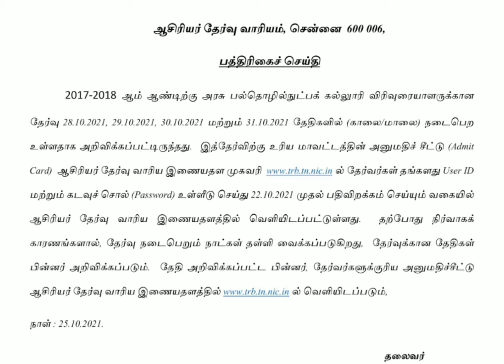Polytechnic Lecturer Exam Postponed...